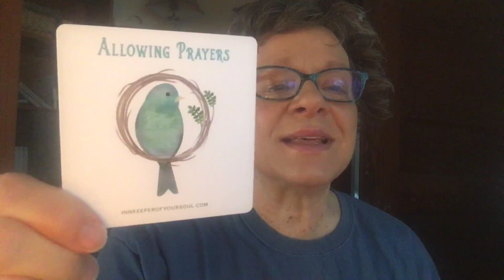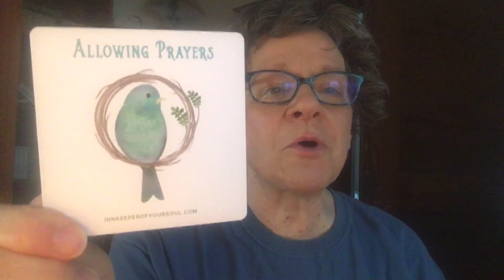Your Early Morning Intuitive Guidance (YEMIG) for 5-22-22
In this video I'm talking about giving ourselves a break from the relentless push to succeed.  Enjoy!